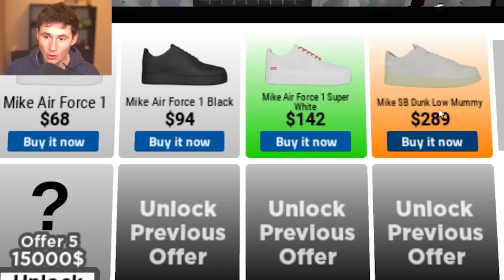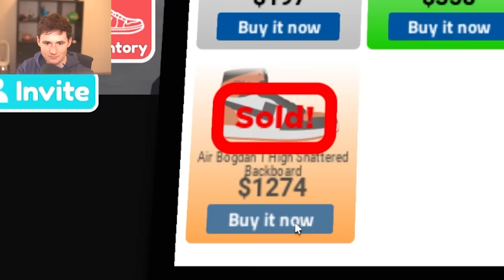I built a Max Sneaker Tycoon..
Thanks!